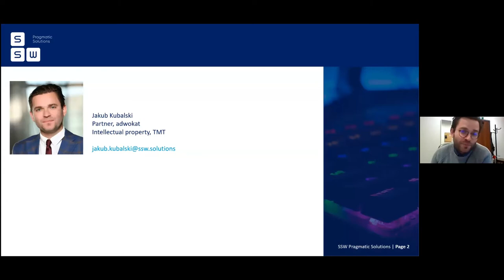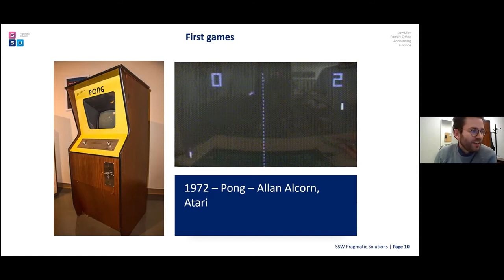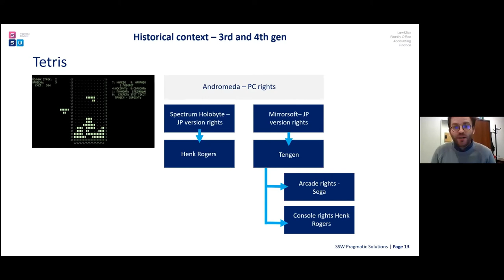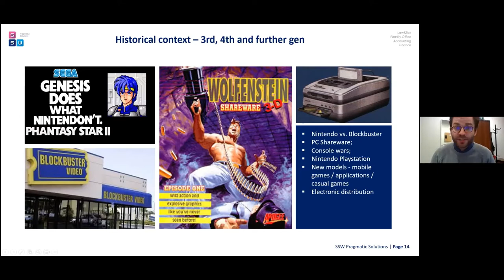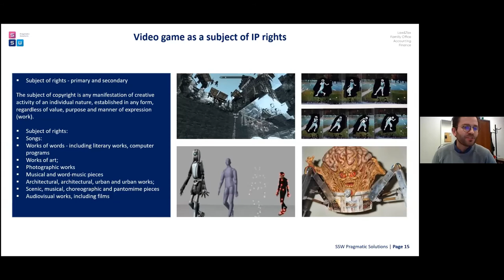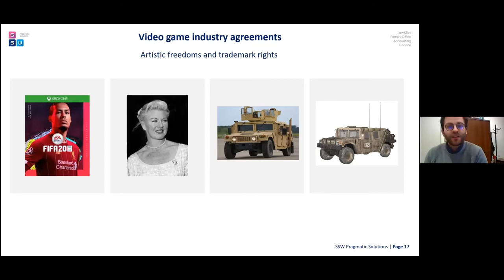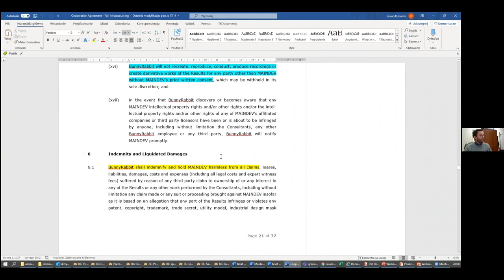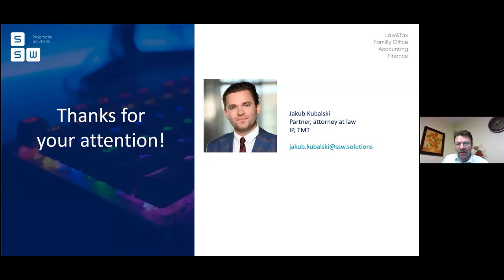SSW BLC 2 Video Games and Law Jakub Kubalski